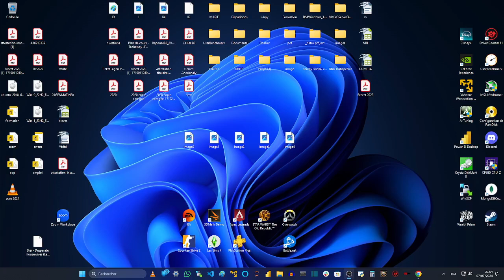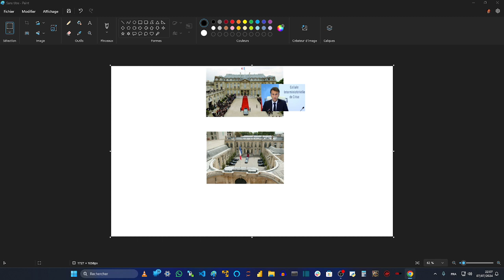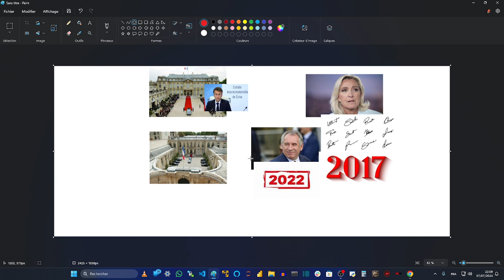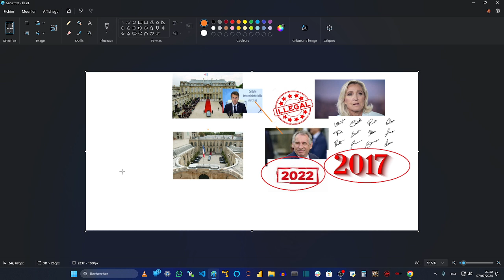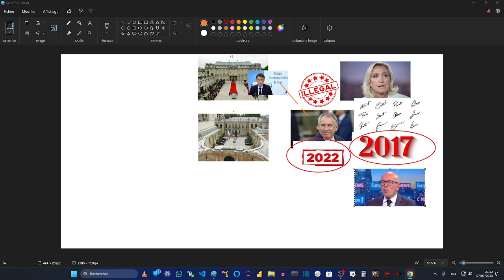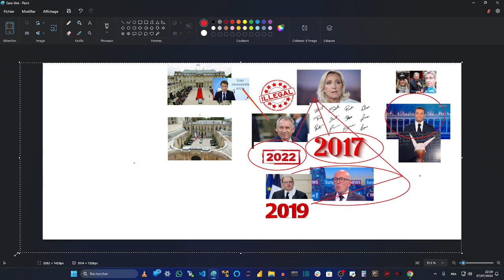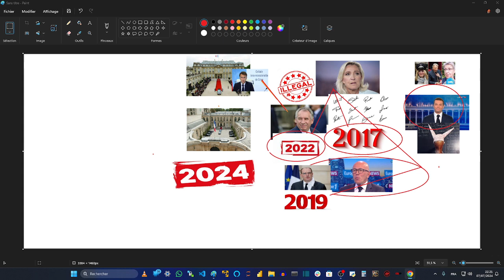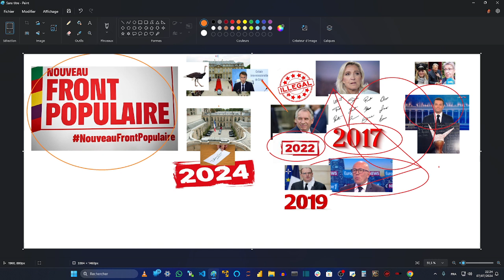LEGISLATIVES 2024 - Le 1er ministre démissionne, pas de majorité et un président qui fait l'autruche